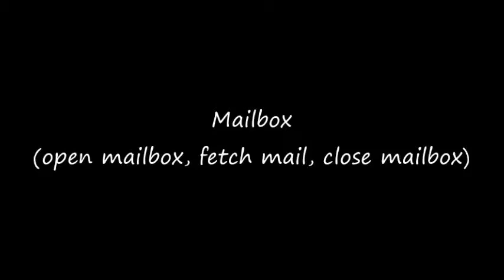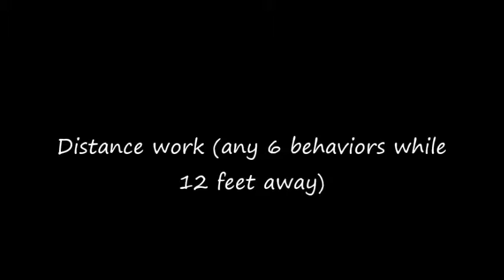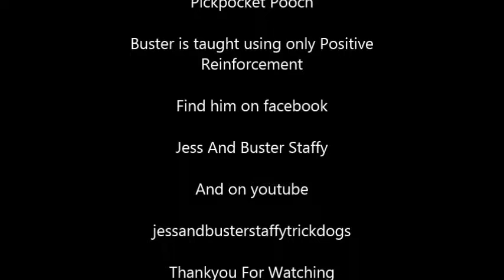Buster Staffy x - Expert Trick Dog Title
Buster performs 5 different tricks to gain his Expert Trick Dog Title.